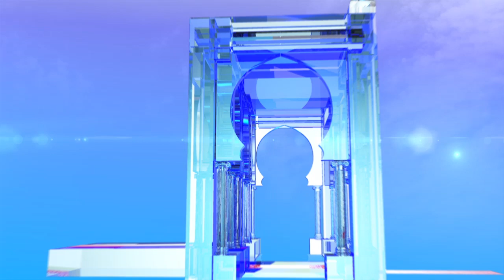ميهوبي يتعهد بإصلاح المنظومة الجامعية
قسنطينة (وأج) - تعهد المترشح لرئاسيات 12 ديسمبر المقبل, عز الدين ميهوبي, باصلاح منظومة التعليم العالي من أجل تفعيل دور الجامعة في التنمية الاجتماعية والاقتصادية للبلاد.